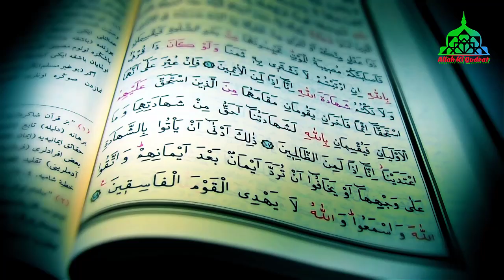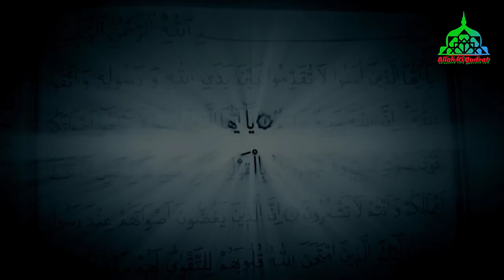4 Qabil E Ibrat Ourtan🔥Hazrat Nooh Or Lout As Ki Biwi Jahanam Ma 🔥Or Firon Ki Biwi Jannat Ma Kasay?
Ya video hai 4 qabil e ibrat ourton kay baray ma kay Hazrat nooh as ki biwi or hazrat Lout As ki biwi jahanam ma or firon ki biwi Hazrat Asiya as jannat ma kasay gaen.Or hazrat Essa As ki walida kay baray ma is video kay andar discuss kea hai.